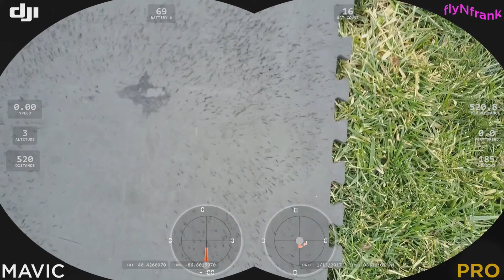Mavic Pro - Testing flyNfrank's Goggles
I finally finished with the flyNfrank's goggles. Now I'm going through some 1st time testing and so far other then Dji's screwed up wrong mph display, everything looks good. I'm especially happy with how well the Remote Controller Stick setup turned out! They are in perfect sync which with those that want to compare what they see from stick movement and how the Mavic reacts to it.

*NOTE-- I need to point out to those reading this how important it is to NOT use any of the sensor features when flying in strong winds. It's impossible for any of the features to function properly during any strong wind event. It is likely you could have a bad flight otherwise.